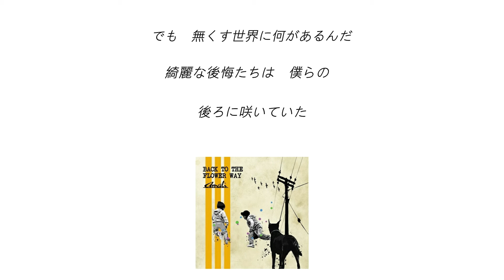amali 『marigold』Lyric Video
2015/7/11リリース 「BACK TO THE FLOWER WAY」 収録曲

※現在は販売しておりません。